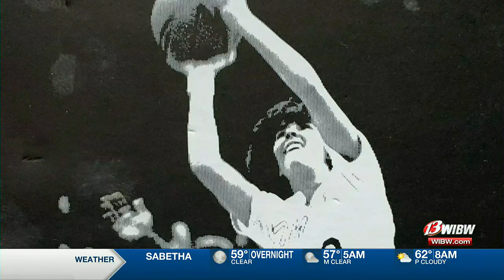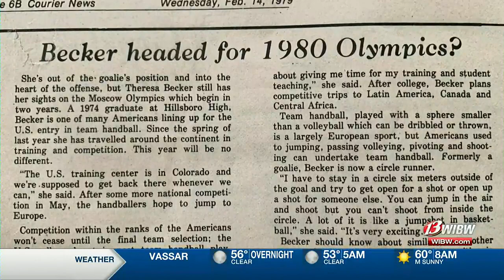Becker advocates for next small-town girl with big dreams in sports